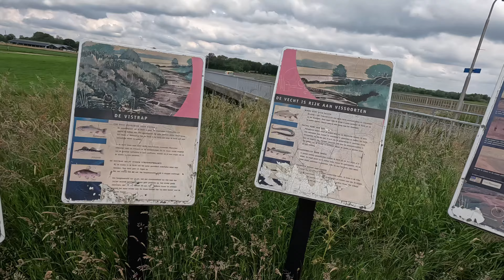Mit Bambusangel zum ersten Hecht! Nicht 88! 78!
Mit Alex unterwegs - Angeln in Holland